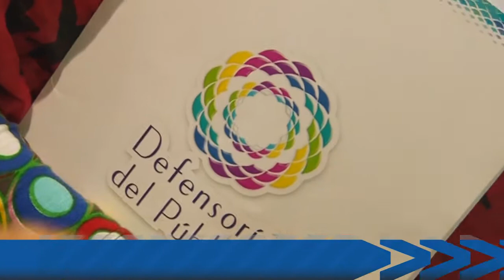Cynthia Ottaviano - Titular de la Defensoria del Público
La titular de la Defensoría del Público Cynthia Ottaviano, presentó en Rosario el flamante órgano creado para la promoción y defensa del derecho a la comunicación.